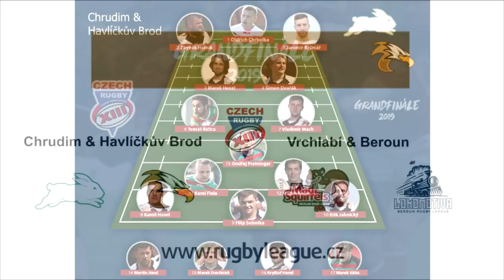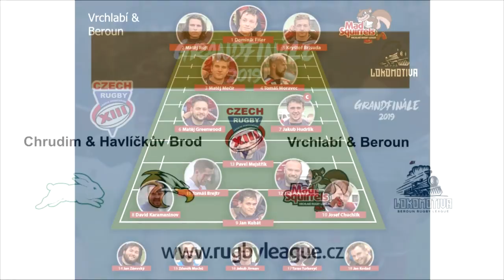Grandfinále Chrudim+Havlíčkův Brod x Vrchlabí+Beroun 26.10.2019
Zápas o mistra ČR v rugby league (třináctkové ragby) se odehrál na Atleticko-fotbalovém stadionu v Chrudimi.